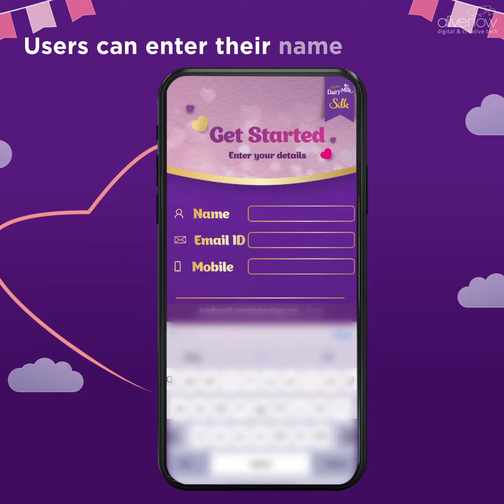Cadbury Dairy Milk Silk Valentine's Day Campaign - Create Personalized & Custom videos instantly!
We designed and built a unique experience for Cadbury Dairy Milk Silk during Valentine's Day. Users could easily and instantly create personalized videos with a special romantic message and save or share with their loved ones. Watch the short video for more!

Learn more about our extensive Augmented Reality solutions across social AR filters, web AR experiences and in app AR experiences here:
2. Instagram and Facebook AR solutions

2. 3D 360 Virtual Shoppable Stores
3. Chatbots across Messenger and Instagram

Visit our portfolio and case studies page to explore hundreds of other immersive creative tech experiences across augmented reality, branded games, voice, interactive videos, messenger bots and much more.